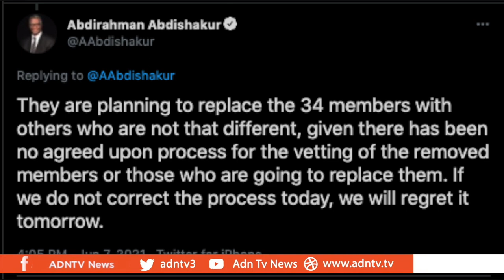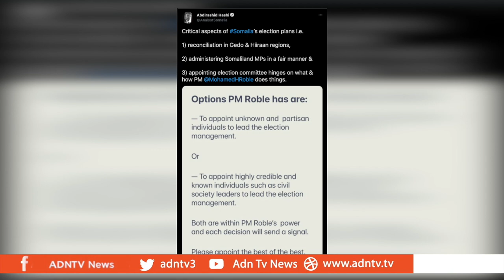HOW SOMALIA ELECTION COMMITTEE MEMBERS CAN INFLUENCE THE VOTE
The election agreement that was signed by Somali stakeholders on May 27th set elections within 60 days’ time. However, there is still a lot of work to be done to get there. Issues with details still to be decided, include
the composition of the electoral committees, how to achieve 30% women’s representation and how security will be coordinated.